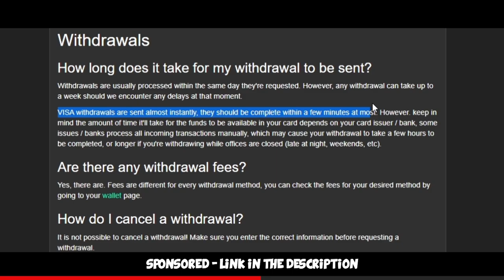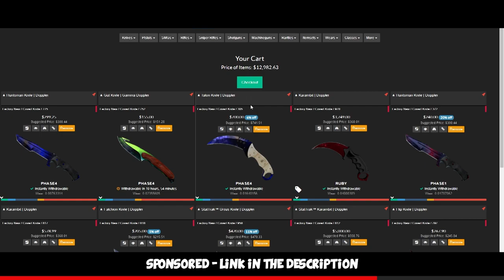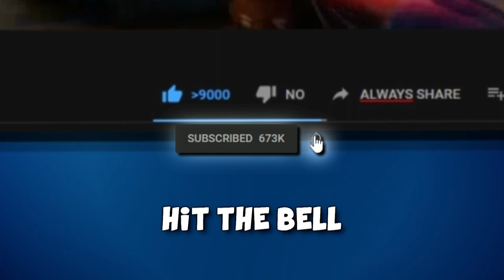FACEIT Level 10 Funny Moments #49 ft. kennyS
More FACEIT Level 10 Funny Moments with @kennySofficial and other (ex) CS:GO Pros =) enjoy!